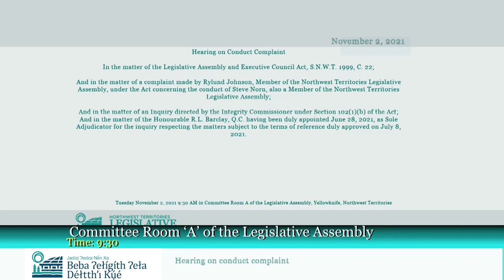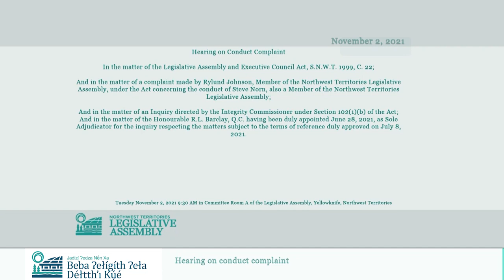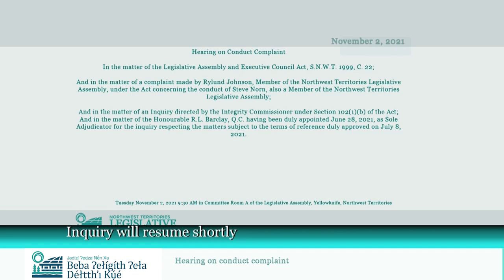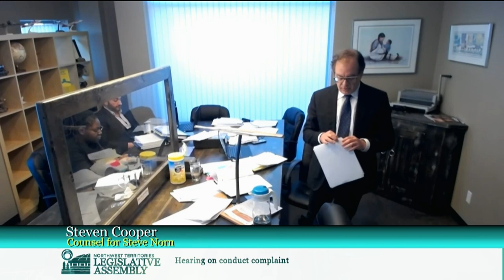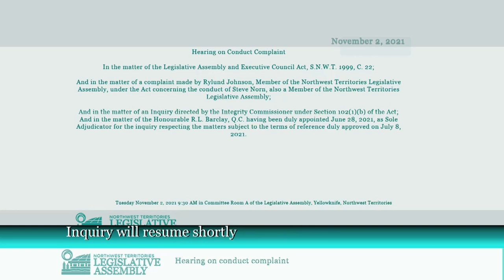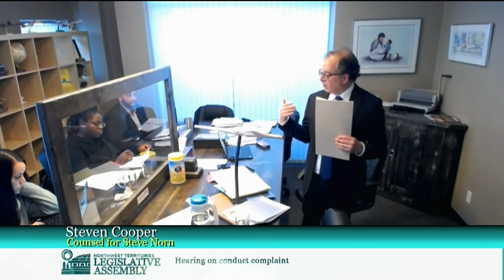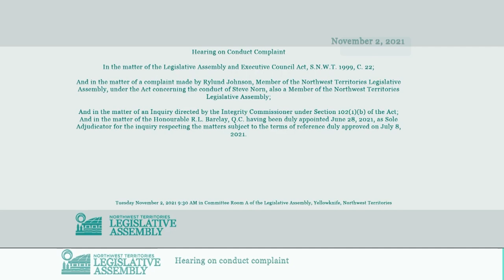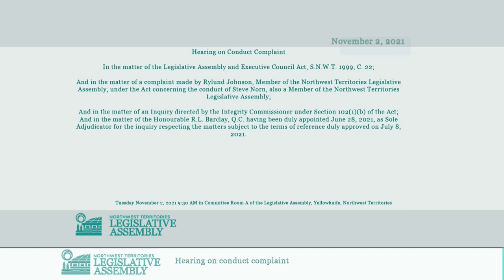Hearing Day 7 AM 2 Nov 2021 Dëne Sųłıné Yatıé / Chipewyan Interpretation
Dëne Sųłıné Yatıé / Chipewyan interpretation of

Hearing on Conduct Complaint
In the matter of the Legislative Assembly and Executive Council Act, S.N.W.T. 1999, C. 22;

And in the matter of a complaint made by Rylund Johnson, Member of the Northwest Territories Legislative Assembly, under the Act concerning the conduct of Steve Norn, also a Member of the Northwest Territories Legislative Assembly;

And in the matter of an Inquiry directed by the Integrity Commissioner under Section 102(1)(b) of the Act;

And in the matter of the Honourable R.L. Barclay, Q.C. having been duly appointed June 28, 2021, as Sole Adjudicator for the inquiry respecting the matters subject to the terms of reference duly approved on July 8, 2021.

Interpreters:

Tom Unka